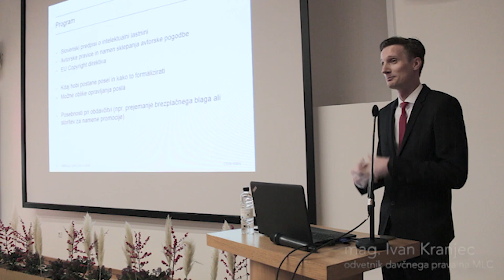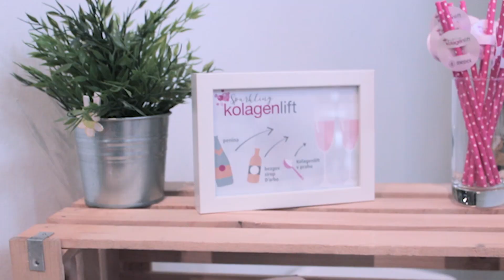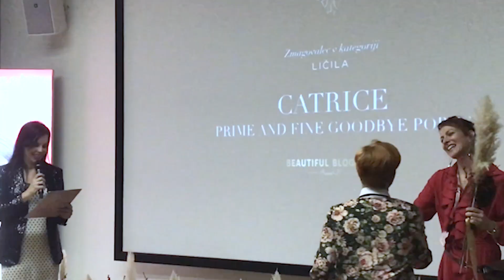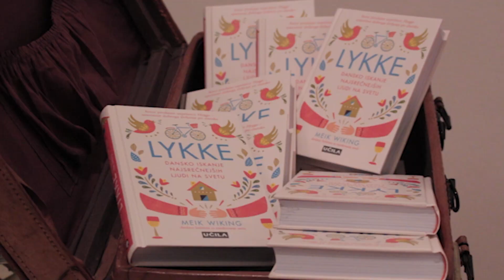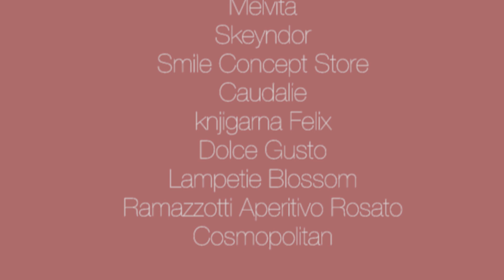To se je dogajalo na konferenci za lepotne blogerke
Te zanima kaj vse se je dogajalo na 4. Beautiful Bloggers MeetUpu, ki sem jo organizirala? Poglej video kateri predavatelji, blogerke in pokrovitelji so bili z nami.
Nika Maja, hvala za pomoč pri ustvarjanju tega videa.